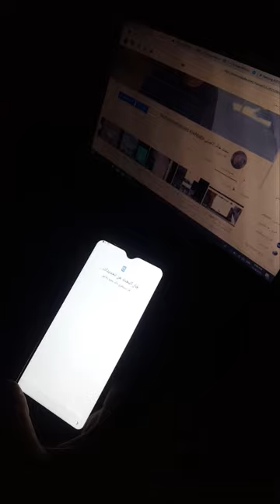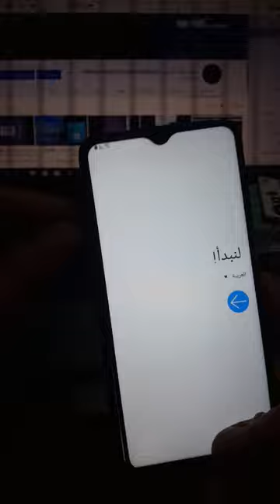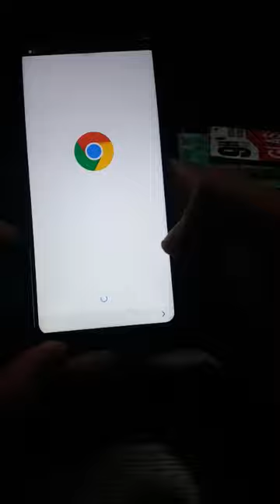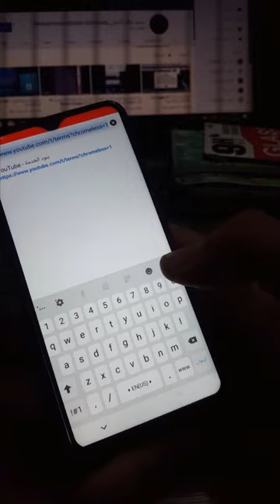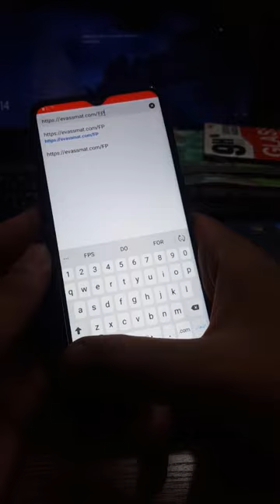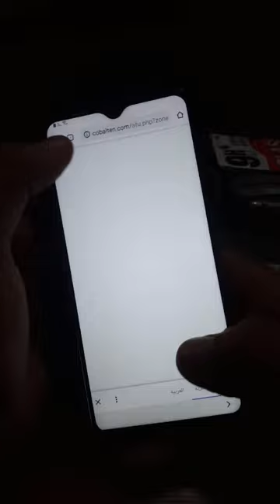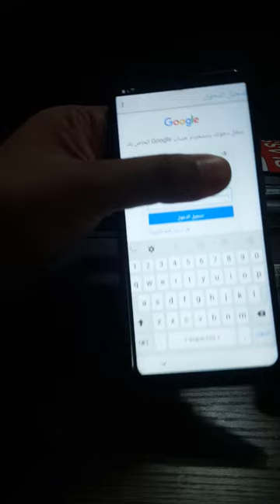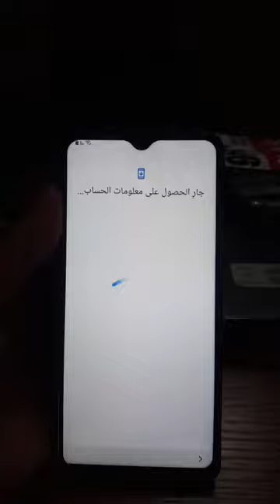تخطي حساب كوكل أكاونت لجهاز A105F أندرويد9.0 الحمايه الاولى مجاناً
روابط البرامج المستخدمه في الشرح حسب الترتيب